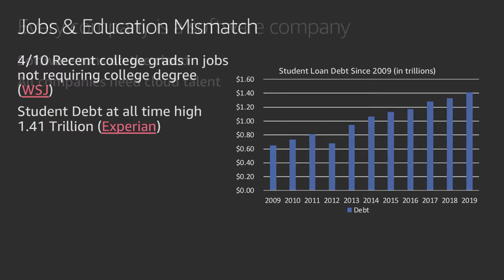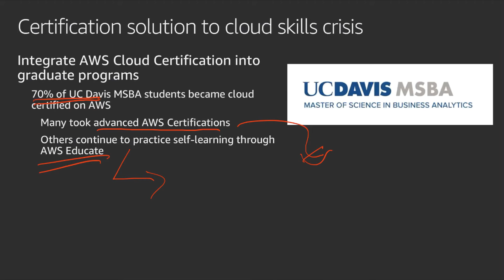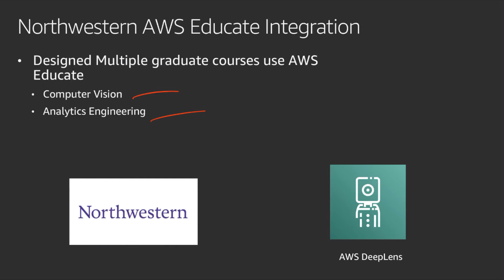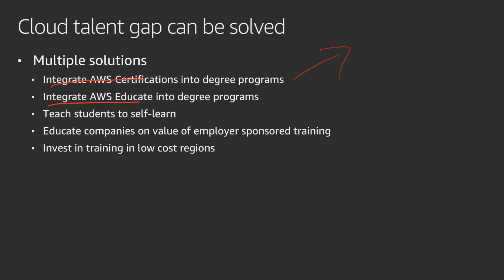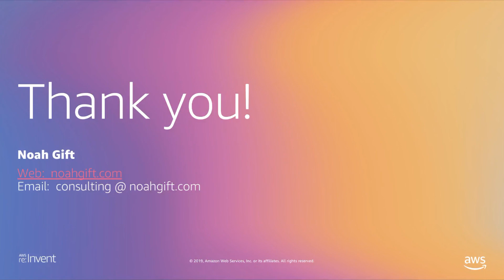Education and Jobs Mismatch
Learn to exploit the education and job mismatch.  Noah Gift, the founder of Pragmatic AI Labs and lecturer at Duke, Northwestern, UC Berkeley, UC Davis, University of San Francisco and the University of North Carolina @ Charlotte, speaks about his experience in teaching cloud computing.

You can find more content by Noah Gift If you enjoyed this video, here are additional resources to look at